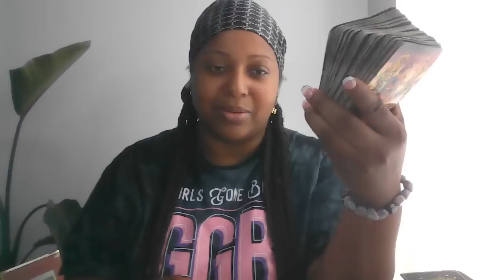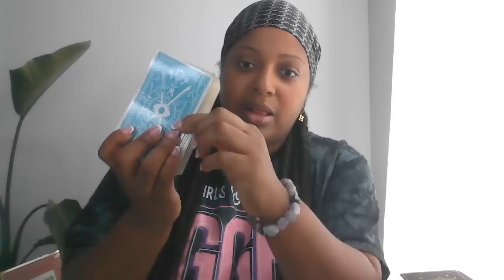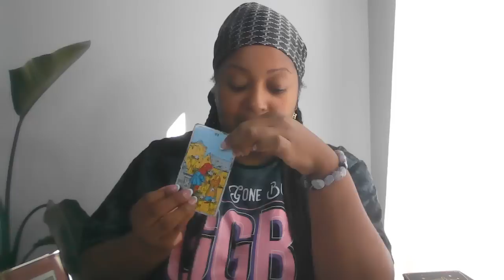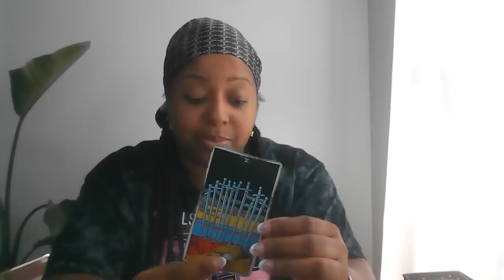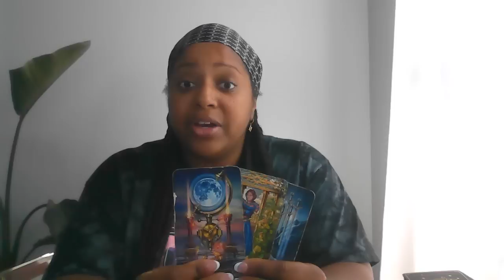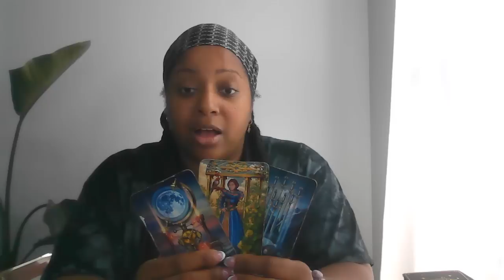ARIES WHO IS STALKING YOU (PICK A CARD)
Timestamps ⏰
Pile 1 ✨1:20
pile 2 ✨13:15
Pile 3 ✨25:20